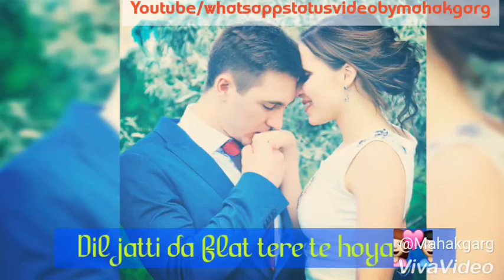Propose day special status💝 || Valentine's week💓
Propose day status
Propose day
Valentine's week